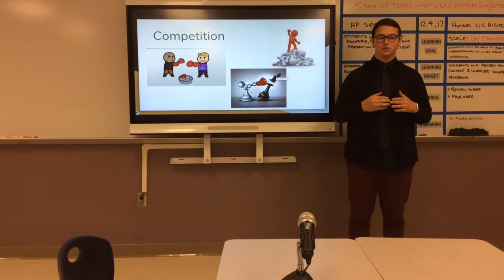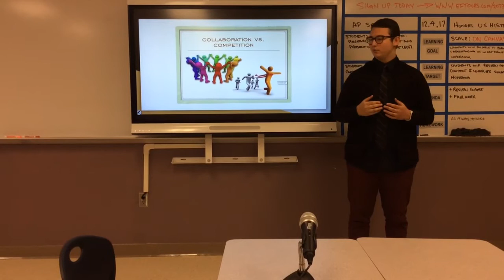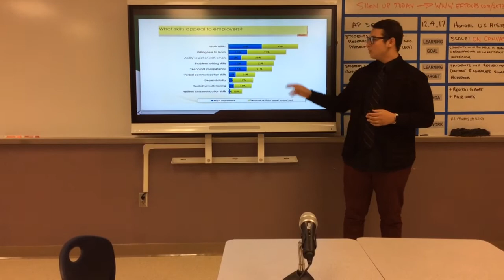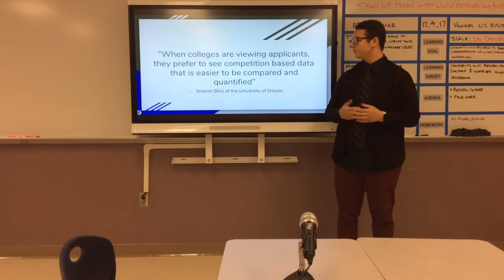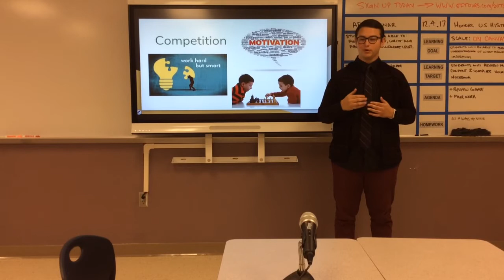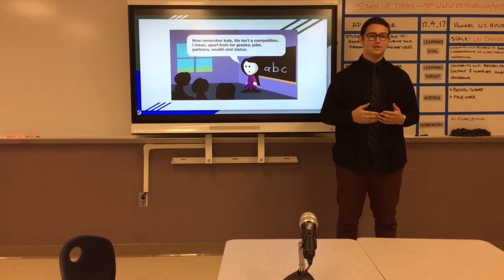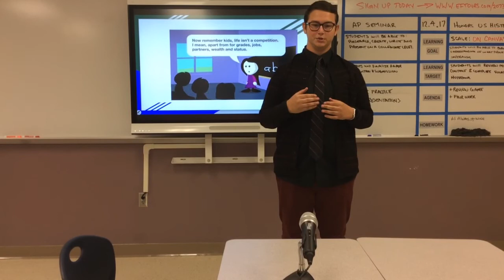4th Period Task 2 Practice